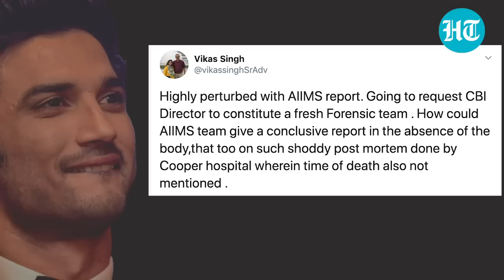Sushant case: Mumbai top cop 'not surprised'; Sena sees plot after AIIMS report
Days after the findings of the forensic panel of AIIMS in the Sushant Singh Rajput case were reportedly revealed, the Shiv Sena alleged a conspiracy against the Maharashtra government, the Mumbai police, and the Thackeray family. The AIIMS panel found that Sushant died due to suicide, and not murder. No injuries other than those of hanging, were found on his body, said reports quoting the AIIMS findings. AIIMS had been asked by the Central Bureau of Investigation (CBI) to vet the autopsy report by Mumbai's Cooper hospital. Reacting to the reports, Mumbai police commissioner Param Bir Singh said that he was not at all surprised. Apparently commenting on Sushant father's lawyer's demand for a fresh forensic exam, Shiv Sena MP Sanjay Raut said that if people didn't trust even the CBI now, then he was speechless.